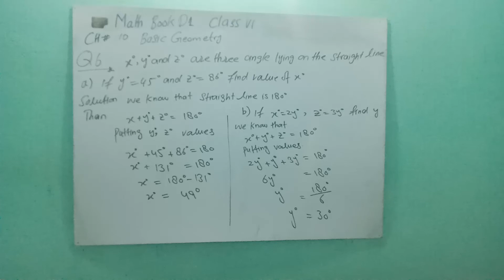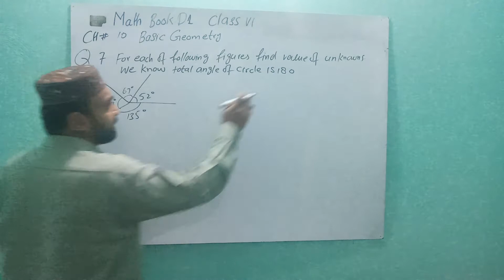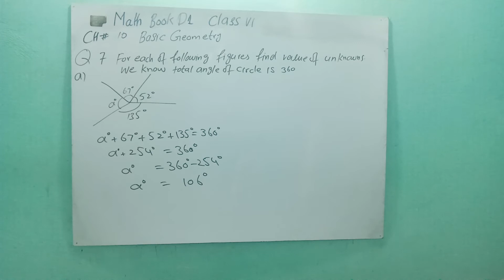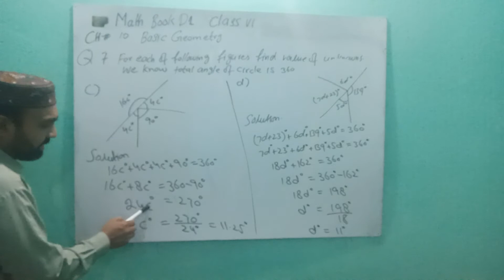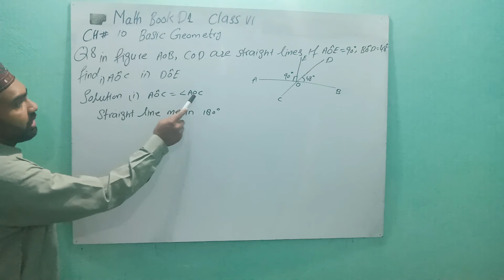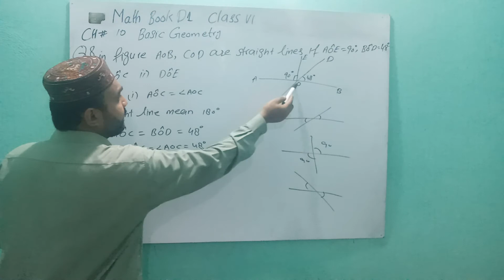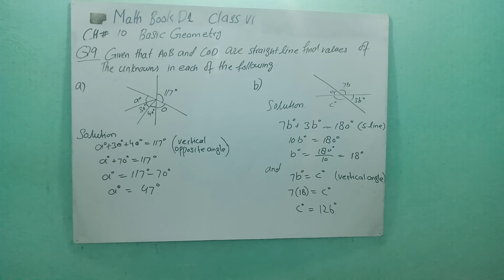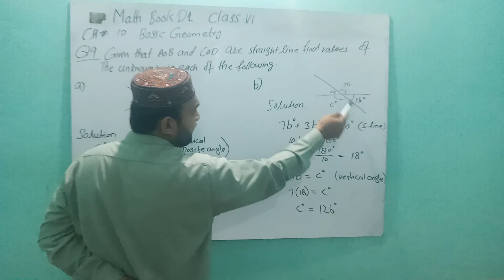Math Book D1(NSM) I Level Ch #10 Ex 10A Q 6,7,8,9, solution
O level mathematic Lahore Grammar School Burewala